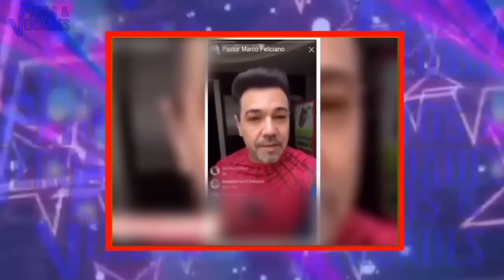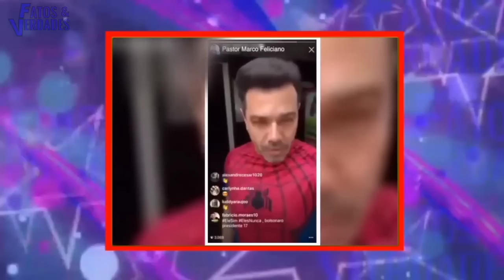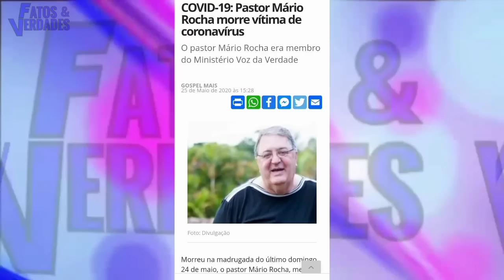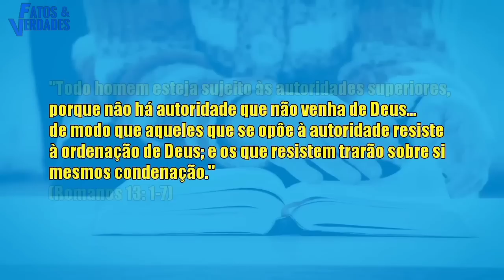O que aconteceu com a igreja de Jesus?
No mais aterrorizante tipo de perdição da alma, o inimigo tem usado de muitas artimanhas pra afastar os cristãos do verdadeiro evangelho de Jesus. Como os piores acontecimentos que vem ganhando mídia nesse tempo.
E nós do Fatos e Verdades mostramos que quem ganha com tudo isso é satanás, e decepções para quem segue o verdadeiro evangelho de Cristo. Pois o objetivo maior do inimigo é: Conseguir levar a destruição o maior numero possível de pessoas. Assista este vídeo e desperte para a verdade!